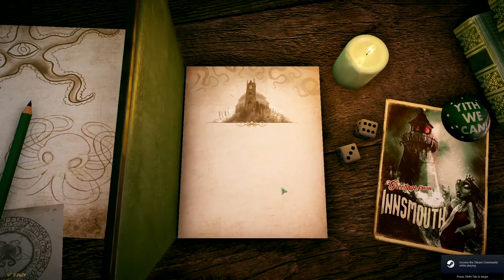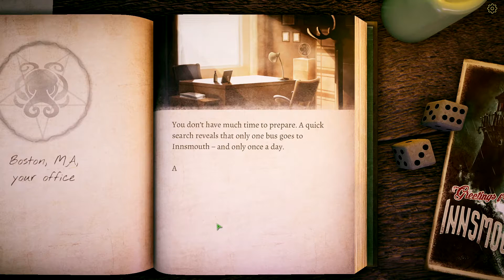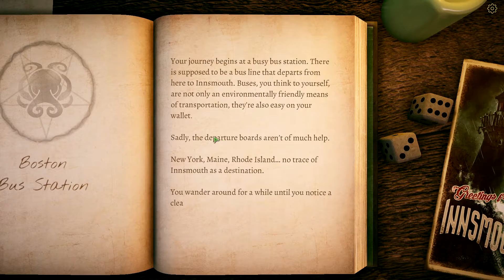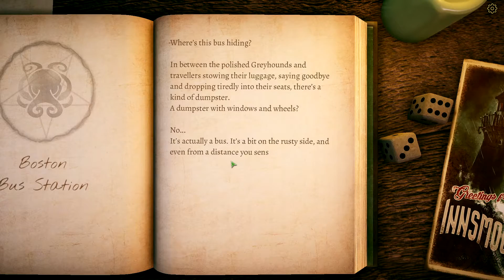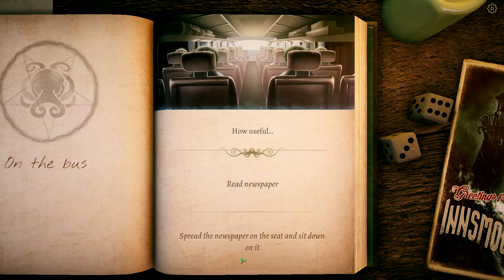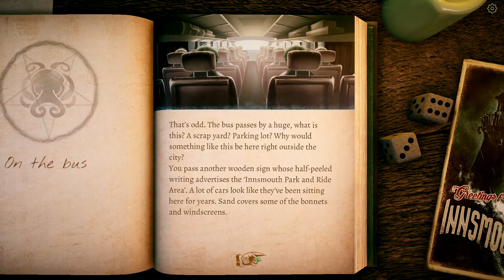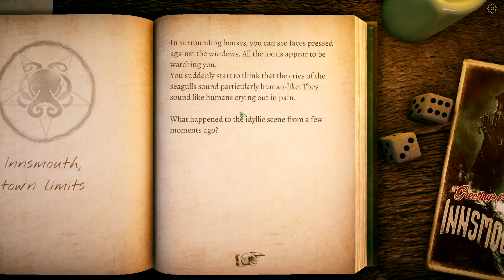Steam Game Festival The Innsmouth Case GamingFunk Playthrough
The Innsmouth Case is a weird text based game based off of Lovecraftian culture that has an interesting story and definitely weird stuff is going on.

Steam is holding what they  call the "Steam Game Festival" from June 16th- June 22nd. During this time period they are offering a ton of cool and exciting demos to play of awesome upcoming games. This and many more are apart of that initiative.